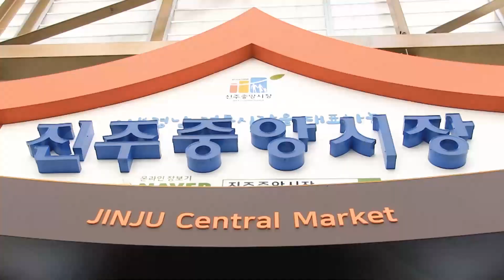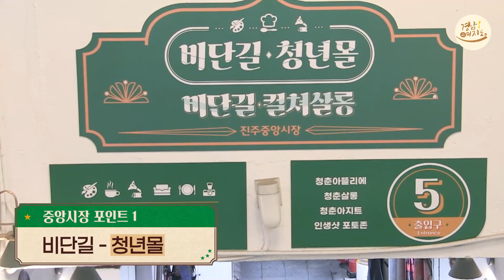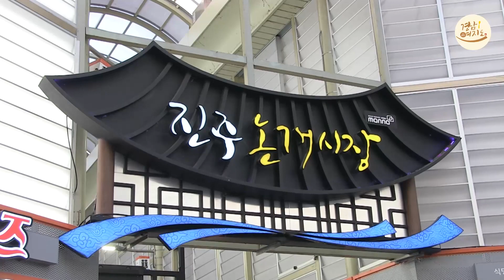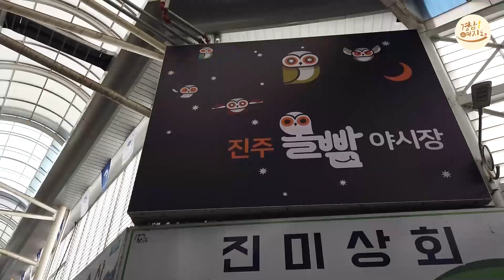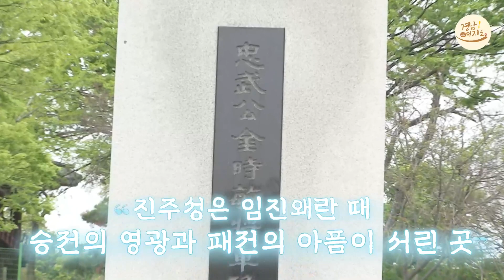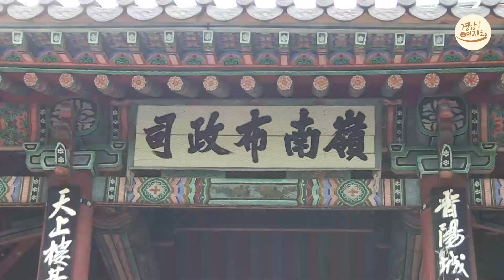[오늘의 시장🌎] 경상남도 진주시 ‘중앙유등시장’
🛒경남 시장의 매력을 알아가는 시간!
오늘은 경상남도 진주시의 중앙유등시장을 방문해봤는데요. 진주시 중앙유등시장은 진주에서 가장 큰 시장답게 여러 포인트들이 있습니다!✨

중앙유등시장
(01:19)* 청년 컬처살롱💚
바닥을 잘 보면 네온으로 된 컬처살롱 표지판이 있는데요. 2충에 위치한 청년 컬처살롱은 청년몰(현재는 리모델링)과 함께 진주시장에서 힙하고, 특색이 담긴 물품들을 구매할 수 있어요. 그 외에도 공유거실, 주방, 복합 문화공간 등이 있답니다.
(02:29)* 뉴 먹자골목
금강산도 식후경이듯, 시장의 꽃은 바로 먹부림이죠! 예쁘고 깔끔한 환경에서 시장의 인심과 추억을 맛볼 수 있답니다. 진주의 대표 음식 육회비빔밥과 선지국밥 맛집도 많아요.

논개시장
(03:05)* 올뺌야시장
2023년 3월까지 진행된 리뉴얼을 마치고 4월에 드디어! 재개장하게 되었답니다:) 올뻄야시장에서 진주의 밤을 즐겨요.
(03:14)* 누들로드
면돌이들 모여라! 면 전문 거리가 논개시장에 있답니다. 누들로드의 가게들은 경영대회를 통해 입점가게를 선정했기에 맛은 보장되어있답니다!

시장에서 배불리 먹었다면 이제 걸어볼까요?
진주시는 ‘진주 중앙시장 체험길’을 제공하고 있는데요. 비롱루 다도예절교육관에서 시작하여 진주성까지 진주시의 근현대사를 한 번에 둘러볼 수 있답니다. 저희는 중앙시장의 시작점인 천황식당에서 출발하여 중앙시장, 진주성까지 가보았답니다. 자세한 정보는 영상을 참고해주세요:)

경남에서 가장 매력적인 도시 ‘참진주’, 진주시에 놀러오세요!

[영상 속 장소]
🌺진주 중앙유등시장 : 경남 진주시 진양호로 553
🌺천황식당 : 경남 진주시 촉석로207번길 3
🌺진주성 : 경상남도 진주시 남강로 626 (본성동, 진주성)

 • That Day – Joakim...

❤좋아요, 구독 잊지 말기❤